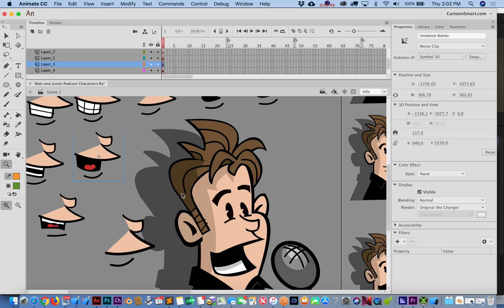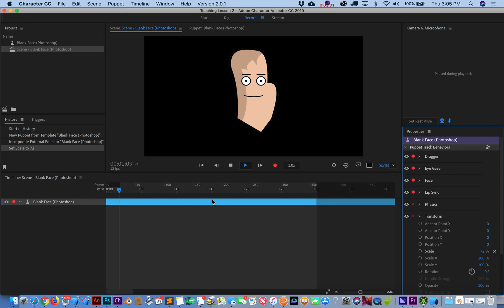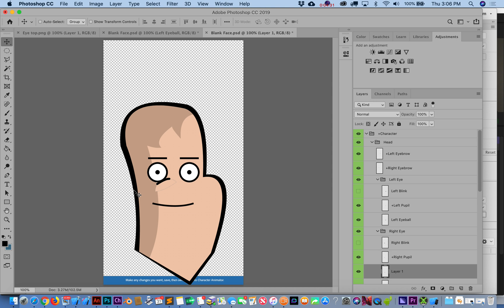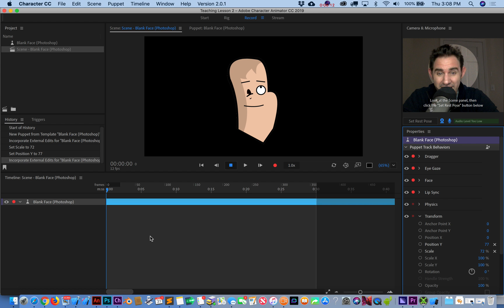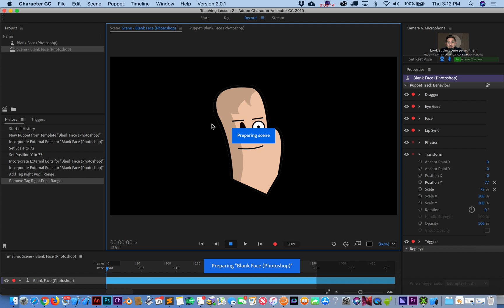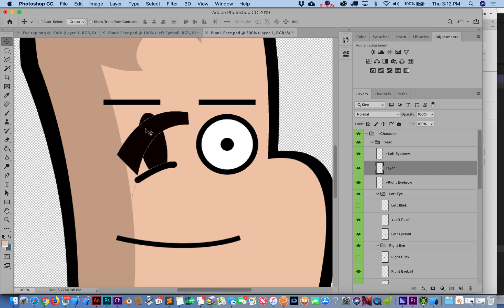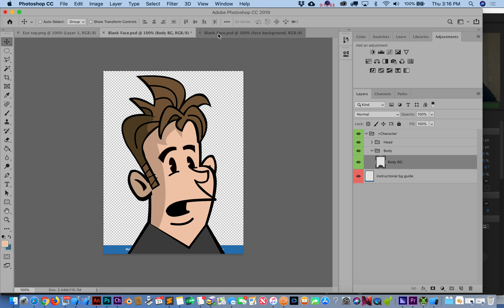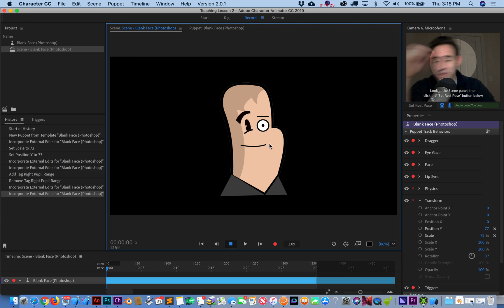Adobe Character Animator CC Tutorials - Initial Character Setup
It's time to start really learning Adobe Character Animator CC. In this video we'll modify the Blank Face (Photoshop) template to add in our own artwork. For a challenge, we'll rearrange some layers, change the canvas,  alter the rigging slightly and add a body below the face.

*** Like our tutorials? and get over $8000 in game art, exclusive iOS Starter Kits, and access to ALL of our premium lessons***